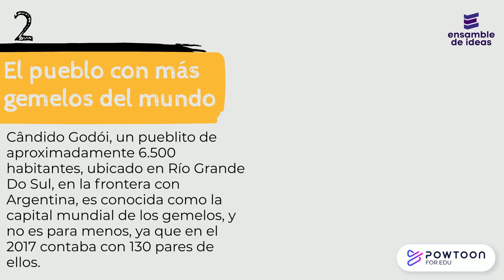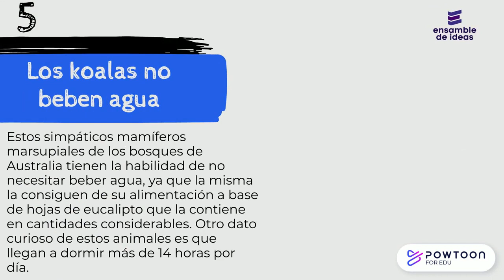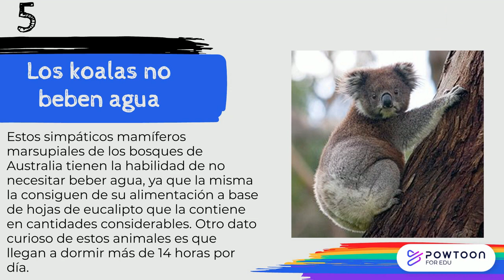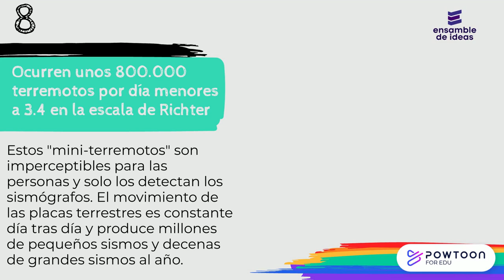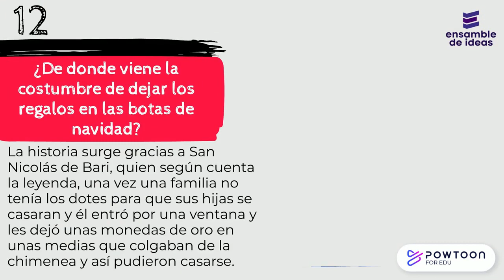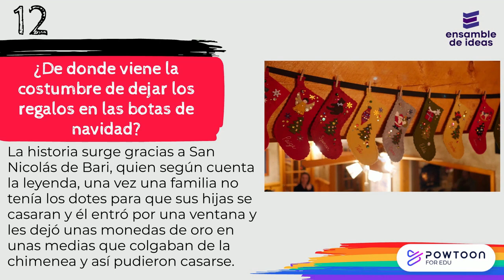15 DATOS INTERESANTES QUE SEGURO NO SABÍAS 😲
🤯 15 DATOS INTERESANTES QUE TE SORPRENDERÁN: ¿Sabías que existen pueblos con más gemelos de lo normal o que las medallas olímpicas no son lo que parecen? 🧐 En este video, te compartimos 15 datos curiosos que seguramente no conocías y que podrás usar para sorprender a tus amigos. 🎉

📌 ¿Qué descubrirás en este video?
✅ Curiosidades sobre marcas icónicas como Coca-Cola, YouTube y Apple.
✅ Datos asombrosos sobre animales, como los koalas y sus hábitos únicos.
✅ Historias fascinantes, desde el origen del signo igual hasta los misterios de Plutón.

✨ Un video perfecto para aprender y divertirte en pocos minutos.
🌟 Conviértete en la persona más interesante de la sala con estas curiosidades.

💬 ¡Queremos escucharte!
❓ ¿Conoces algún dato curioso que no mencionamos?
❓ ¿Cuál de estos datos te sorprendió más?

👀 ¡Quédate hasta el final para descubrir cuál es el dato más inesperado de todos! 🚀

0:00 El dato curioso de Coca-Cola
0:29 El pueblo con más gemelos del mundo
0:48 La escultura más grande de chocolate
1:07 Google y sus visitas por minuto
1:40 Un dato curioso sobre los koalas
2:04 Las zanahorias y la vista
2:33 Lo más visto en YouTube
2:47 Mini terremotos en el mundo
3:27 El primer logo de Apple
4:00 Los billetes no son de papel
4:14 Curiosidades de las medallas olímpicas
4:29 ¿Por qué se dejan regalos en Navidad?
5:07 Los animales y su propio coronavirus
5:29 La historia del signo igual
5:53 Plutón ya no es un planeta

🔴 Visita nuestro página web: ensambledeideas.com/ en donde encontrarás cientos de artículos educativos de temas como: ciencias naturales, matemáticas, contabilidad, teoría de las organizaciones, curiosidades, entre otros.

💻 Puedes seguirnos en nuestro blog en donde encontrarás mucho más contenido en formato texto con la calidad de información que nos caracteriza.

🆗 Si te gustó o sirvió este video, ayúdanos a crecer:
❤️ También te agradeceremos mucho si nos dejas un Superthanks

© Ensamble de ideas Educación - Uniendo entretenimiento y conocimiento - 2024